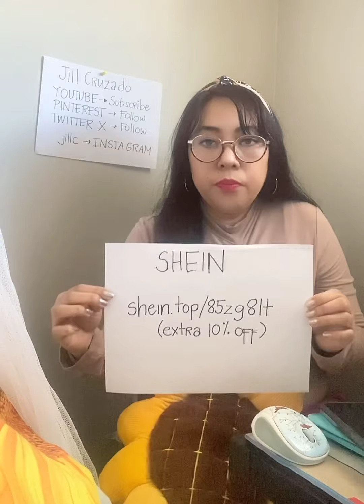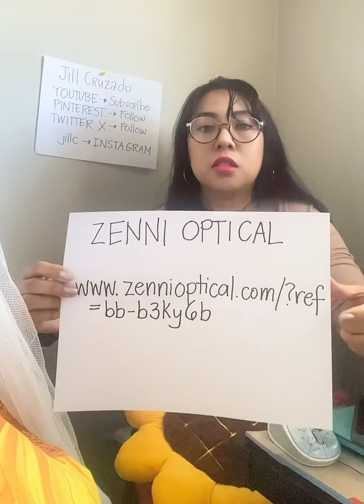Q & A- EVERYTHING REVEALED! SABIHIN NA LAHAT. MGA TUBAG by Jill Cruzado